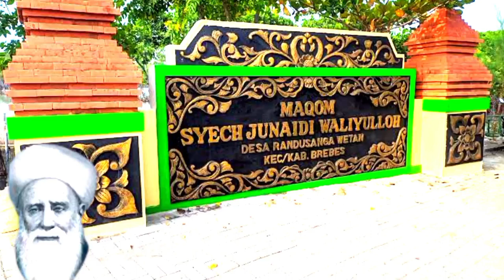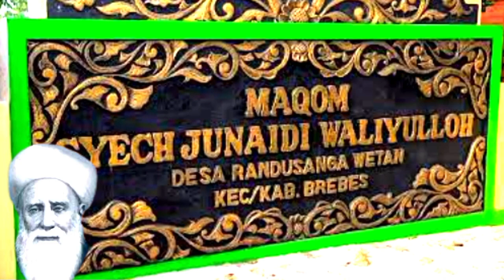Kisah Perjalanan Syekh Junaid Al Baghdadi Brebes || Pak Yan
Pak Yan akan mengisahkan perjalanan Waliyullah dengan mengambil cerita kisah perjalanan syekh Junaid Al Baghdadi atau Al-Junaid seorang qadi kepala di Baghdad   Dia mempelajari Ilmu fiqih kepada Abu Tsur al-Kalbi yang merupakan murid langsung dari Imam Asy Syafi’i. Dan Al-Junaid mempelajari ilmu tasawuf dari pamannya sendiri  Syekh as-Sari as-Saqti. hingga pada akhirnya ketinggian ilmu Al-Junaid menjadi dirinya sebagai ulama yang memiliki banyak murid dan pengikut.
Makam Syekh Junaid Al-Baghdadi yang terletak di wilayah pesisir utara tepatnya di Desa Randusanga Wetan Kecamatan Brebes Kabupaten Brebes Jawa Tengah.

pak yan
al baghdadi